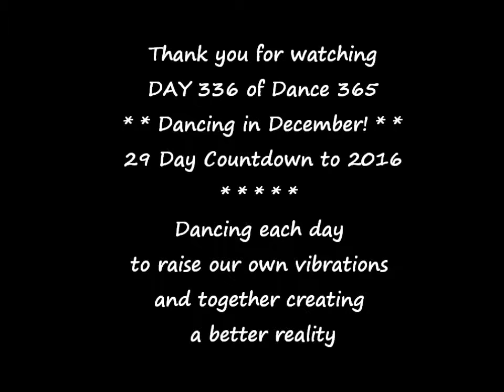DAY 336 Dance 365 Dancing in December with the WCT!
Dance 365  with the Wee Clan Torrance and Raise the Energy with us every day in 2015! Today is DAY 336 and today we are dancing to Best Time of The Year by Christy Carlson Romano. Dance Along!

This month of December we are Dancing in all the magic we have created this year! Time to make some dreams come true. Hope you join us for the ride!